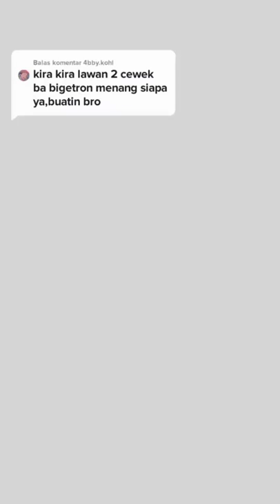BTR Girl Edit